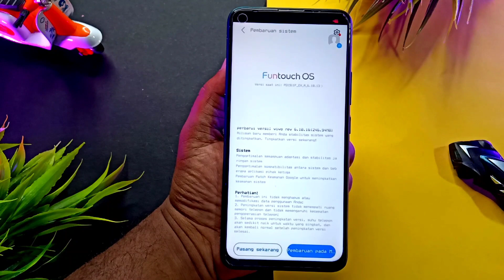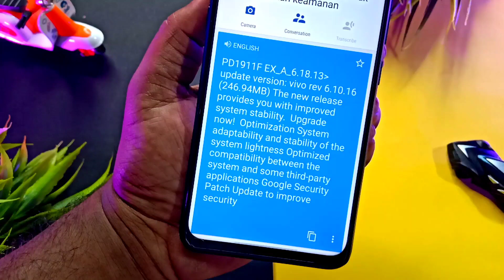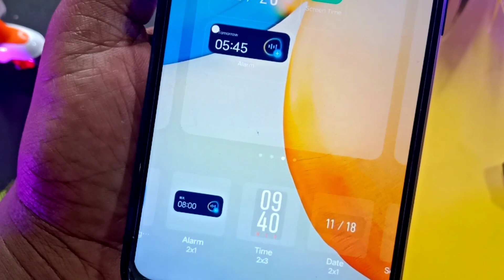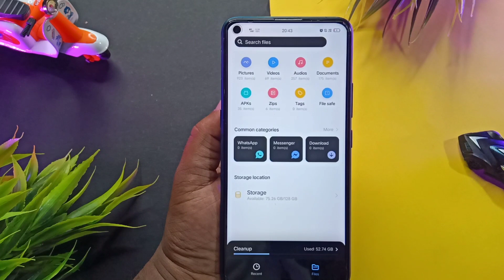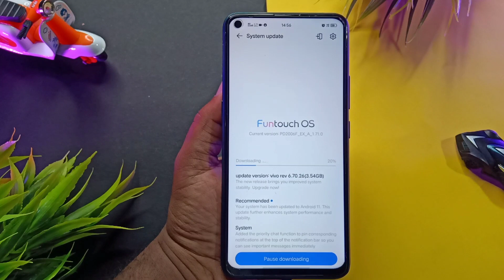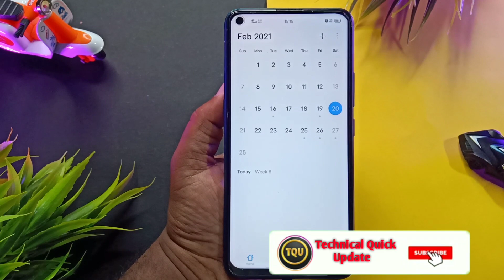Vivo Z1Pro 6.10.16 Update || Vivo X50 Android 11 Update In INDIA With Origin Os Features And Look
Vivo Z1Pro 6.70.16 Update || Vivo X50 Android 11 Update In INDIA With Origin Os Features And Look

Origin Os All Apps Link

I Manager Origin Os App App From X50 After Android 11

File Manager Origin Os App Video Link

Origin Always On Display App From X50 After Android 11

I Theme App 6.9.0.0 Link

Album App Link

Clocks App From X50 After Android 11

I widgets App From X50 After Android 11

Control Center App From X50 After Android 11

Calendar App From X50 After Android 11

Clock App From X50 After Android 11

Compass App From X50 After Android 11

Jovi Service Engine smart sence App From X50 After Android 11

Jovi Home App App From X50 After Android 11

All Widgets Origin From Vivo X50

Record App From X50 After Android 11

Video App From X50 After Android 11

Tips App From X50 After Android 11

Vivo Cloud App From X50 After Android 11

Funtouch Os 11 All App Link

20+ Theme For Vivo Phones

👉Ring Light

👉Light Stand

👉Green Screen

👉Mobile Holder

ABOUT THIS VIDEO :
I Told In This Video About Vivo V App Store And Weather And Easy Share App New Update

QUERIES SOLVED IN THIS VIDEO :
Vivo x50 Android 11 Update
Vivo X50 Android 11 Update All Features
Vivo X50 Android 11 Update Review
Vivo X50 Origin Os Looks And Features
Vivo X50 New Ota Update
Vivo Z1Pro 6.70.10 Update
Vivo z1Pro Update In Indonesian

 Time Steps :

0:00 Introduction Vivo Z1Pro And Vivo X50 Update

0:58 Vivo Z1Pro 6.10.16 Update In Indonesian

1:54 Vivo X50 Android 11 Update All Features With Origin Os Look And Features